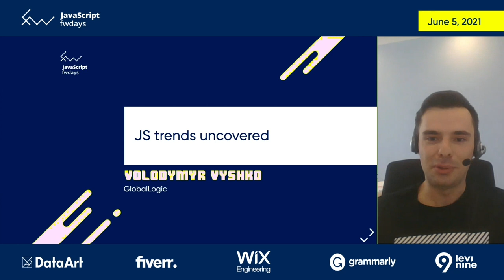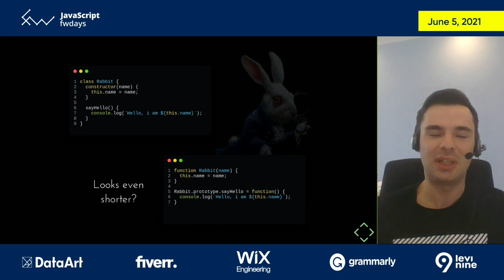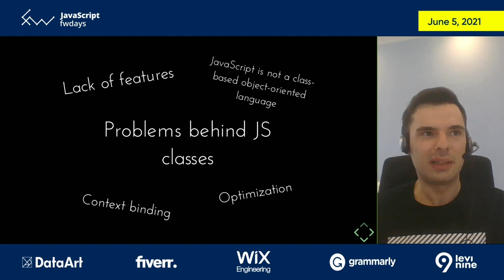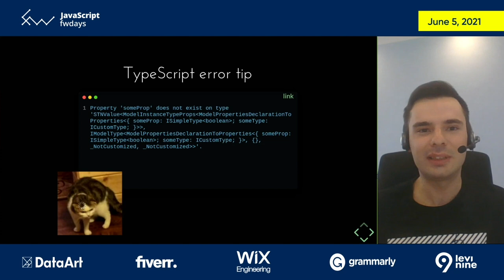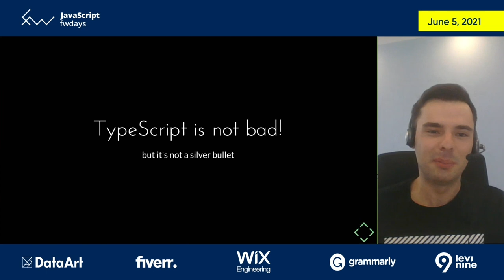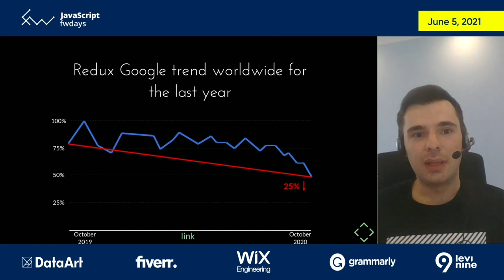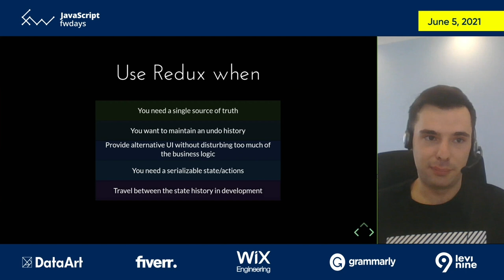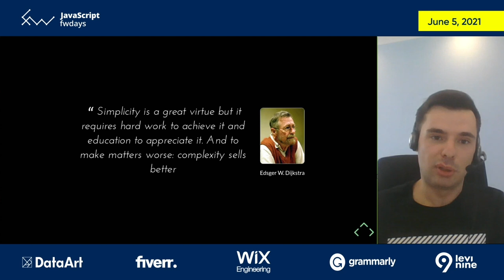JS trends uncovered [ru] / Владимир Вышко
Видео с онлайн-конференции JavaScript fwdays'21, которая прошла с 1-8 июня 2021 года.

Описание доклада:
Поговорим на тему неоднозначности технологий вокруг JS и что не все популярное - на самом деле хорошее. Разберем несколько дискуссионных вопросов относительно выбора библиотек, фреймворков, типизатор, парадигм и картины JS в целом.

Fwdays более 10 лет занимается организацией масштабных конференций для разработчиков таких направлений: JavaScript, .Net, Python, Data Science, PHP, QA, Highload, Architecture, DevOps, Databases.